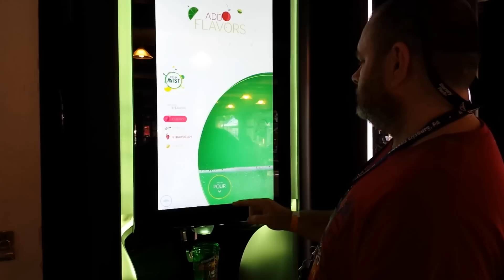NEW Pepsi Spire machine demo at Hersheypark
Hersheypark just received brand new Pepsi Spire machines. These are Pepsi's version of the Coca-cola Coke Freestyle machines.